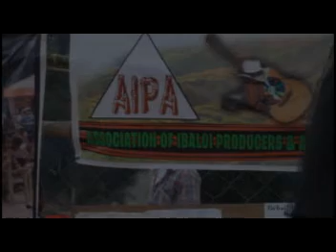Datako Ay Pilipino by Joefrey Bagtang (Official Pan-Abatan Records TV) Igorot Song